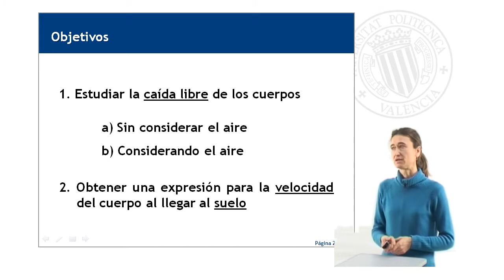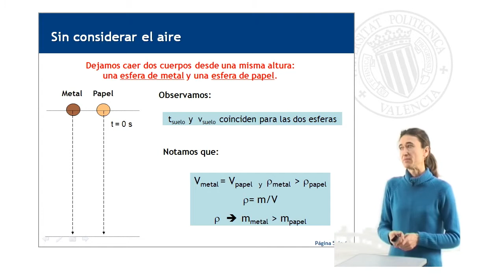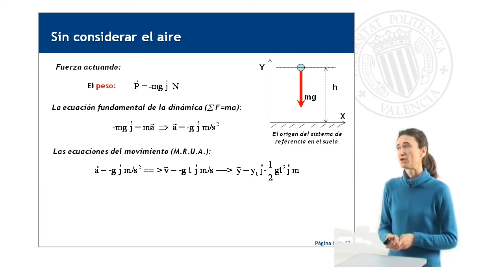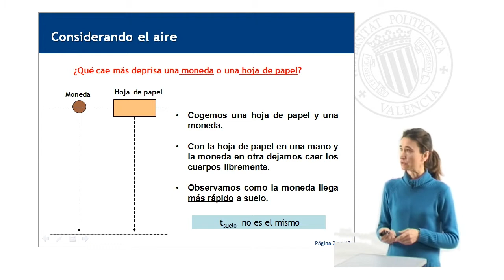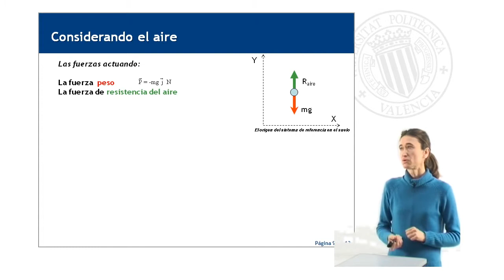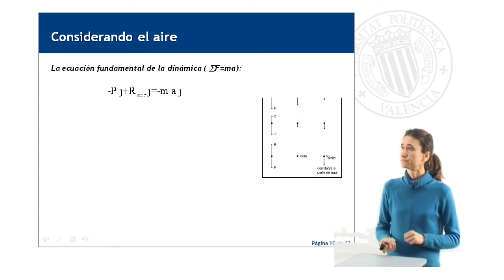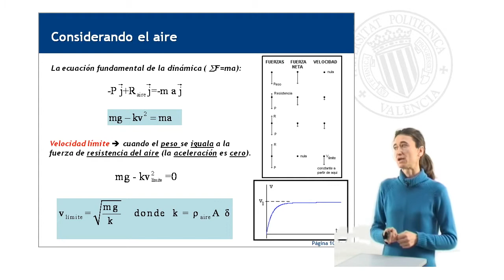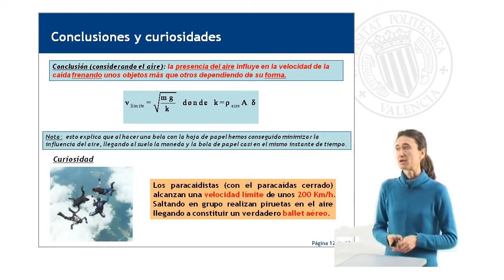Caída libre de los cuerpos| UPV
Título: Caída libre de los cuerpos

Descripción: Se describe la caída libre de los cuerpos en dos casos: considerando el aire y sin considerarlo y se obtiene las expresiones de la velocidad de llegada al suelo. Vilaplana Cerda, RI. (2008). Caída libre de los cuerpos.

Descripción automática: En este video, la profesora del departamento de física aplicada de la escuela politécnica superior explica la caída libre de los cuerpos, tanto sin resistencia del aire como con ella, y cómo obtener la expresión para la velocidad de llegada al suelo.

Inicialmente, expone que en ausencia de aire, todos los cuerpos caen al suelo con la misma velocidad, independientemente de su masa, como se demuestra dada la constancia de la aceleración debida a la gravedad. Utiliza la ecuación fundamental de la dinámica y las ecuaciones de cinemática para describir este proceso y obtener expresiones para tiempo y velocidad al llegar al suelo.

Posteriormente, incluye el aire en la explicación y utiliza experimentos con diferentes objetos para ilustrar cómo la resistencia del aire afecta la caída, determinando la velocidad límite mediante el balance entre el peso y la resistencia aerodinámica, donde esta última depende del cuadrado de la velocidad, la densidad del aire, el área de la sección transversal y el coeficiente de arrastre del objeto.

Concluye que, sin aire, todos los objetos llegarían al suelo a la misma velocidad, como muestra un experimento realizado en la Luna. Con aire, la forma y otras características determinan la velocidad de caída. Como curiosidad, señala que los paracaidistas pueden realizar piruetas en el aire y alcanzan una velocidad límite cuando caen con los paracaídas cerrados. Brinda sus datos de contacto para consultas sobre la caída libre de los cuerpos.

Autor/a: Vilaplana Cerda Rosario Isabel